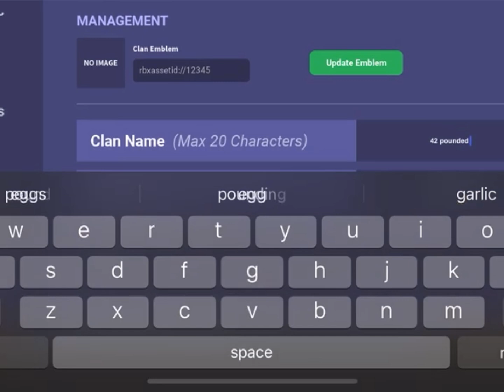I changed my clan name.. AGAIN.. (Roblox Bedwars)